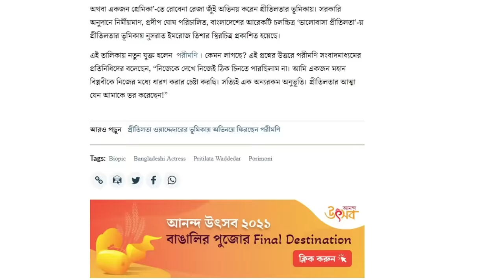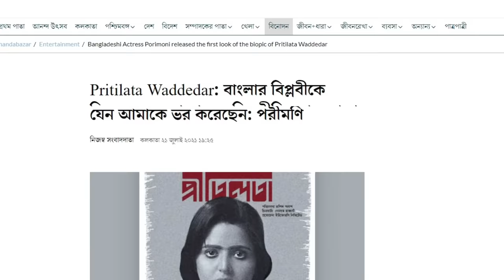পরিমনির নতুন সিনেমা || Pinaki Bhattacharya || The Untold || Discerning Analysis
পরিমনির নতুন সিনেমার পুরোনো ইতিহাস  Only Pinaki Bhattacharya Exclusive. Stay with me for the untold discerning analysis of Politics, History, Human Rights & etc.

পরিমনিকে দিয়ে একটা নতুন সিনেমা হচ্ছে প্রিতীলতার জীবন নিয়ে। কিন্তু প্রিতিলতা আমাদের ইতিহাসের আমাদের রাষ্টের স্বার্থের পুর্ব বঙ্গএর মানুষের স্বার্থের দিক থেকে কতটা আপন ?  স্ক্রিপ্টঃ মুন্সী বিশ্বজিৎ